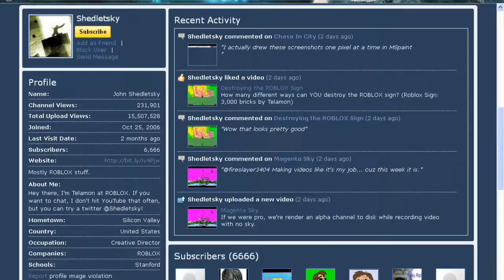Shedletsky is EVIL